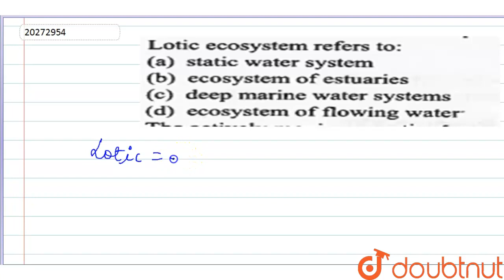Lotic ecosystem refers to: